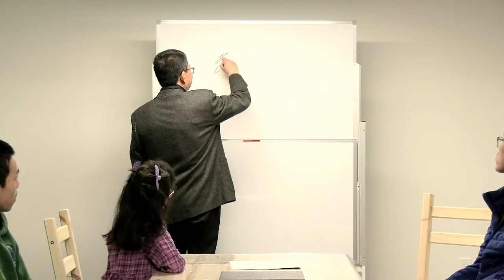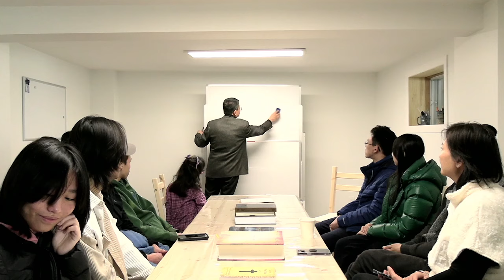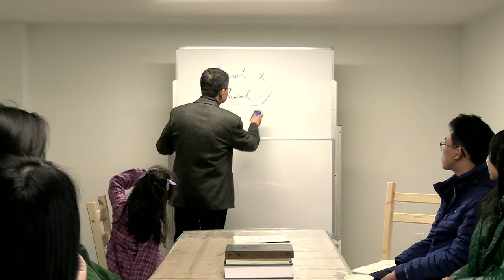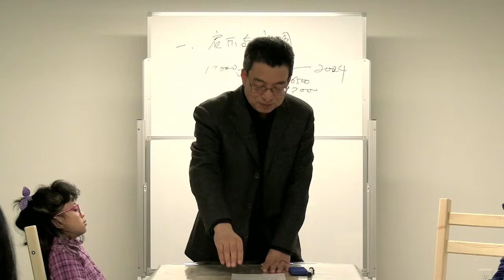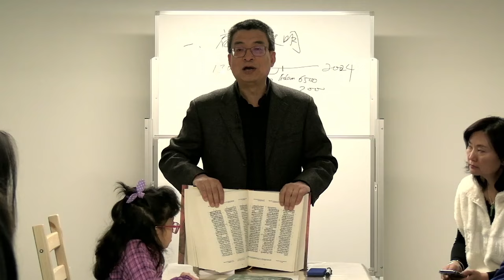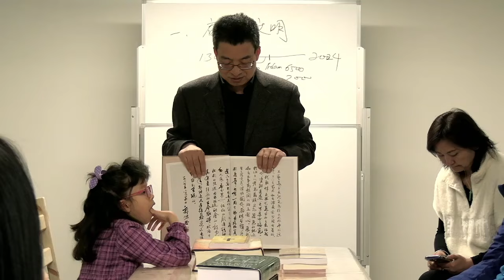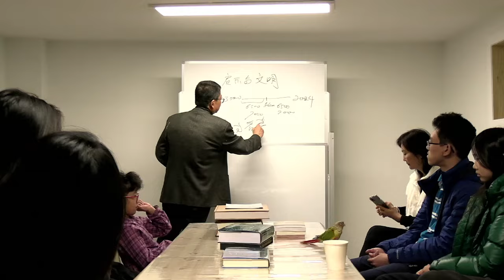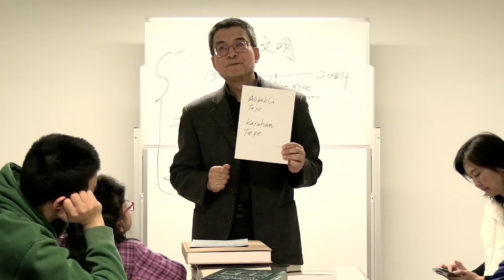耕读——CSMP主日学导论。图书馆开业致谢。为期三的第一届少年人课程教学大纲：第一年、启示与文明；第二年：圣经与名著；第三年：真理与生命。习版一带一路（丝绸之路与）丧尽天良的中国文明。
【相关经文】创世记2:7耶和华神用地上的尘土造人，将生气吹在他鼻孔里，他就成了有灵的活人，名叫亚当。8耶和华神在东方的伊甸立了一个园子，把所造的人安置在那里。

【基本内容】
1圣经与哥贝克力遗址
2圣经与吉尔伽美什
3圣经与埃及冥文
4圣经与荷马史诗
5圣经与梨俱吠陀
6旧约与新约简史
7圣经与中国丝绸
8圣经与波波尔乌

四月耕读——少年人课程正式开学。以CSMP图书馆为教学基地、为期三年的这个系列课程，不仅试图加强本教会的主日学，也将为教会主日学重建提供一个基本框架。其中论及：在棉麻之外，审视丝绸文明罪恶滔天及其天罚（计划生育）。从嫘祖到猪头，一带一路只是上天嗤笑的刑上加刑。